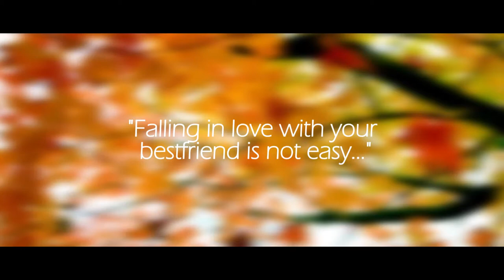YURIZA MYRZA Animated Short Movie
Yuriza Myrza
A 2D short animation

Credits :
Directed by Udayapusthikaswasti Halim
Produced by Rizka Nadya
Background artist by Alief Rusdiatama; Reginald Manafe; Romual B. X. Situmorang
2D color artist by Trikusuma Nanda J P
Everything else by Udayapusthikaswasti

"I'm lucky I'm in love with my best friend
Lucky to have been where I have been
Lucky to be coming home again" - Jason Mraz

Special Thanks to Rizka Nadya n the bride & groom for make this happened!